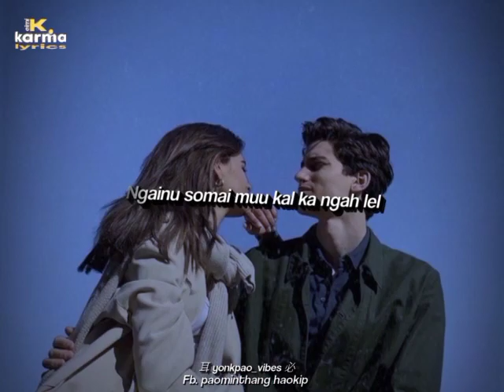Ka Selung Hel In // Kuki WhatsApp Status video ❤️